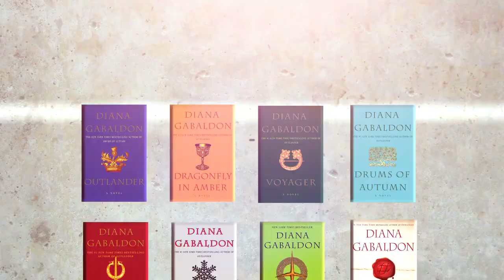‘Outlander’ inspires fans to visit Scotland where the show is filmed l GMA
The popular Starz TV show has garnered a huge following over the years and fans want to see the locations where it takes place in person.